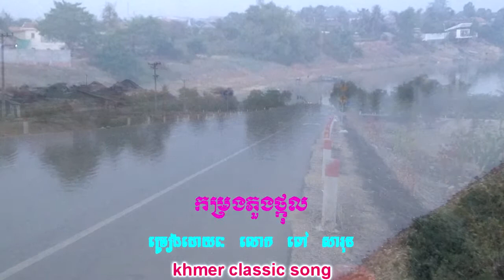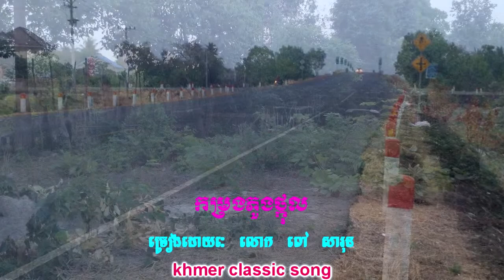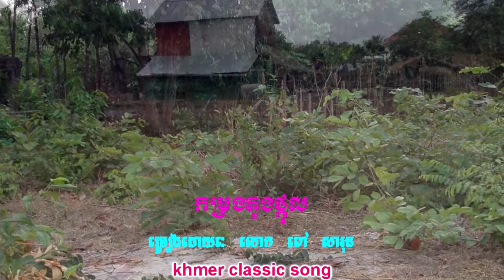កម្រងភួងថ្កុល ពៅ សារុន |Kom Rong Puong Thkol Pov Sarun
បទ៖ កម្រងភួងថ្កុល
ច្រៀងដោយ៖ លោក  ពៅ សារុន
Thanks !